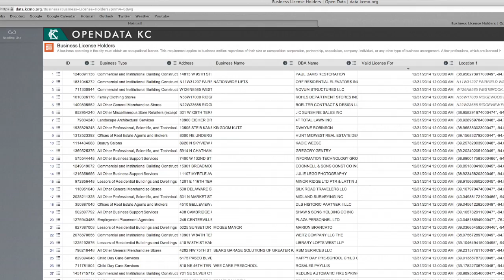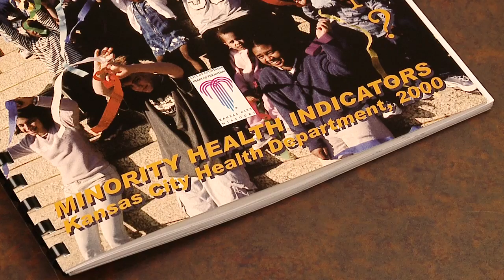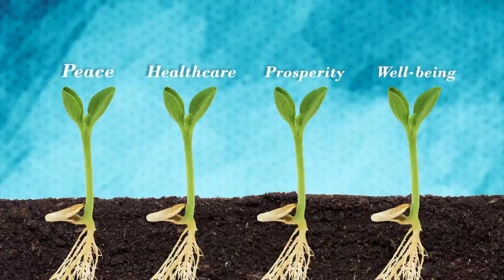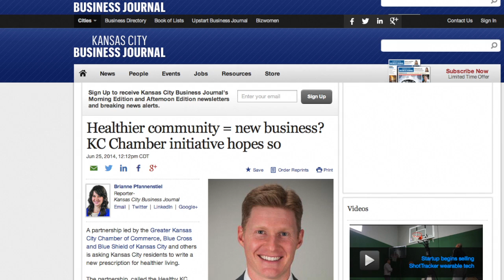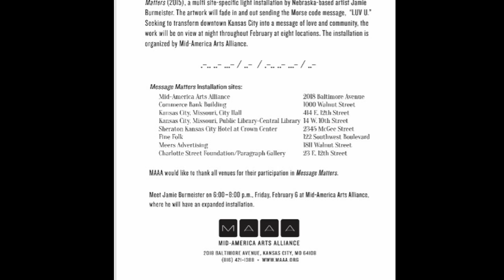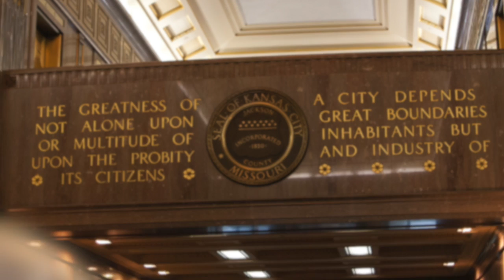The Weekly Report - February 6, 2015 - City of Kansas City, Missouri